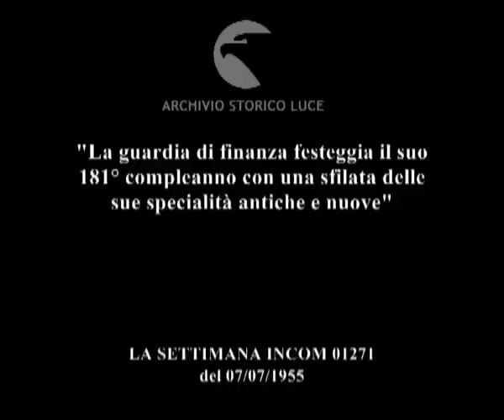Festa della guardia di finanza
"La guardia di finanza festeggia il suo 181° compleanno con una sfilata delle sue specialità antiche e nuove"
   Descrizione sequenze:il corteo presidenziale nel viale delle terme di Caracalla ; Gronchi scende dalla macchina, si dirige verso il palco delle autorità ; un picchetto d'onore rende omaggio al presidente ; Gronchi, Tremelloni e Cerica presenziano la sfilata dal palco ; la banda della finanzia, gli allievi alpini sfilano ; autorità militari sul palco ; gli allievi della Scuola nautica di Gaeta ; gli allievi della scuola addestramento cani - con pastori al guinzaglio ; repaerti motorizzati ;